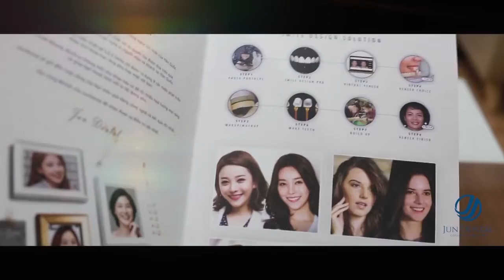Công nghệ Minish Laminate nay đã có mặt tại Jun Dental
✔Răng đều đẹp và trắng sáng tự nhiên.
✔Không đau nhức, ê buốt
✔Không viêm lợi
✔Không điều trị tủy
✔Không mài nhỏ răng
✔Ăn uống thoải mái sau khi làm.

☎️Đặt lịch khám 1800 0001/ 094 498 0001 hoặc đến Jun Dental để sở hữu hàm răng CHẮC KHỎE - AN TOÀN - THẨM MỸ ngay hôm nay!
🎗 NHA KHOA THẨM MỸ QUỐC TẾ JUN DENTAL - IT’S REAL SMILE !
🏡 Địa chỉ: Tầng 5 - Toà nhà Imperial 71 Vạn Phúc, Liễu Giai, Ba Đình, Hà Nội